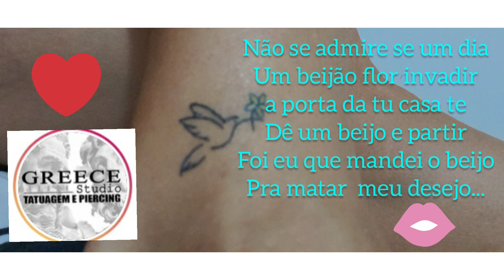como não se apaixonar TATTO TOP👏arte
Recife,09 de abril de 2021

 meus amores, Tina na área!

Psiu... antes de ir, me diz o que achou, deixa o comentário.

Trabalho magnífico  de arte,desenho,pintura
TATTO  no tornozelo, feito em GREECE STUDIO TATUAGEM  E PIERCING.
Amei seu trabalho.

TINA DA DICAS!